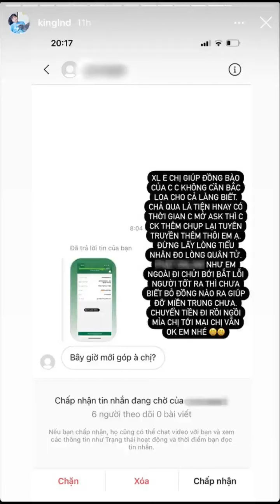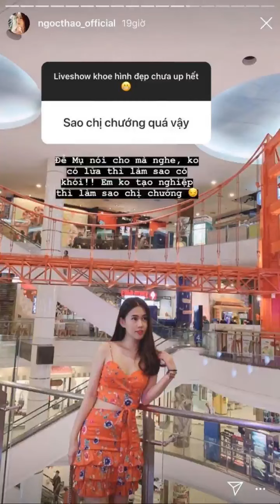Đối đầu antifan: Né hay nói?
Influencer /danh từ/: Người có tầm ảnh hưởng. Đây là những người nổi tiếng, tạo xu thế, có sức ảnh hưởng lớn đến với cộng đồng. Các influencer có thể là sao showbiz, hot Instagram, beauty blogger, vlogger,... nhìn chung là được nhiều người biết đến trên diện rộng.
Antifan /danh từ/: Người tẩy chay. Đây là nhóm người không thích thậm chí là ghét bỏ một influencer nào đó. Họ thường xuyên chê bai, tẩy chay hay bỉ bôi đối tượng trong mọi hoàn cảnh, vì mọi lý do (hoặc chẳng vì lý do gì). Họ cũng thường tập trung thành một nhóm (group antifan), có những hành vi kêu gọi tẩy chay đối tượng.
Hai khái niệm này không mới chút nào, nhất là ở thời đại mà người người có thể trở thành influencer và nhà nhà có thể trở thành antifan.